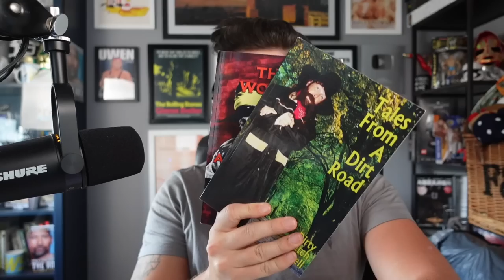Story Time with Dutch Mantell #55 | Hulk Hogan vs Modern Wrestlers, Booker T in TNA, Ryback/Goldberg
NEW T SHIRTS: You People? Mean NOTHING To Me! and Respect The 'Stache

It's Friday! That means a whole new episode of Story Time with Dutch Mantell.  This week Dutch will give his two cents on the latest news and rumors in the wrestling world.  The Dutchman talks about Hulk Hogan's recent criticism if modern wrestlers.  Does Sean "X-Pac" Waltman have more to offer AEW than just a one shot appearance? How was Dutch involved in Karen Jerrett recent guitar shot on Aubrey Edwards in AEW? Is there money in Goldberg vs Ryback? How did the Dutchman come into possession of the USWA title belt...and does he still have it?

Chapters;

00:00:00 - Intro
00:05:29 - Driving
00:10:41 - Ron Fuller
00:20:05 - Best Bookers
00:23:35 - Hulk Hogan's Comments on Modern Wrestling
00:36:16 - Sean Waltman Declines AEW One Off
00:41:04 - Don Steven's True Identity Revealed
00:45:31 - Aubrey Edwards Guitar Shot was Dutch's Idea
00:52:27 - Booker T on his TNA Run
01:01:51 - Ryback vs Goldberg
01:06:45 - The Headhunters
01:12:12 - Brickhouse Brown
01:20:22 - Rene Paquette
01:24:12 - USWA Belt
01:32:47 - Jimmy Snuka
01:35:27 - Invader #1
01:45:30 - Brakkus
01:54:01 - Jerry Lawler Latest
01:57:05 - Outro